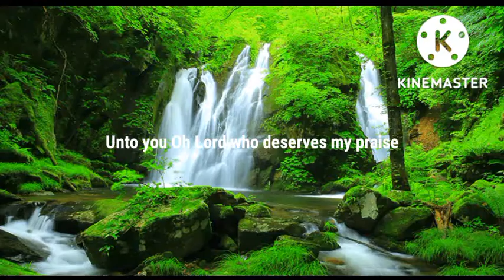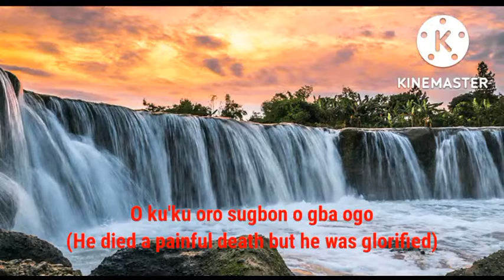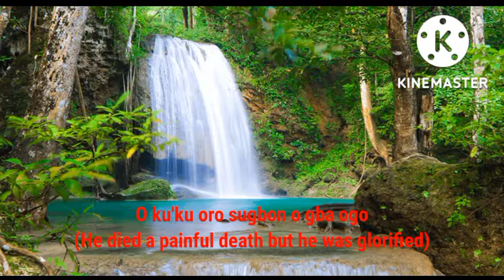"We are perishing for lack of wonder not wonders" G.K. Chesterton.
Our world is filled with awe-inspiring marvels of nature and  technology and we can become so carried away. I pray that amidst all that we never loose our awe for God and the sacrifice of his Son Jesus Christ. May our love for him never wax cold amen.